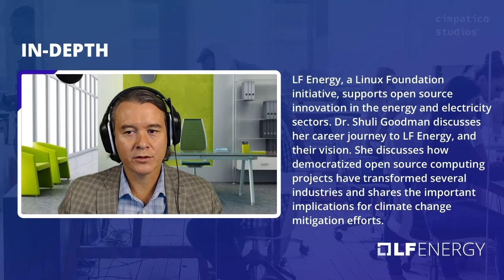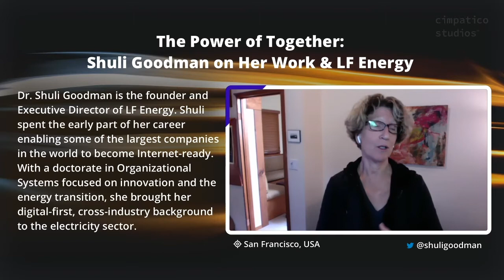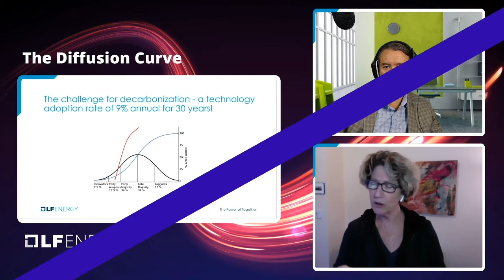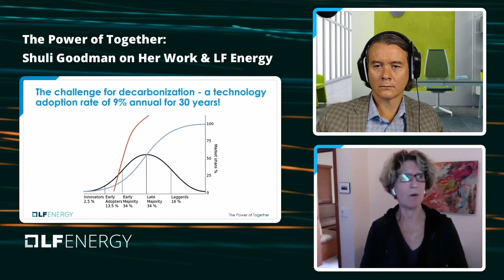The Power of Together: Shuli Goodman on Her Work & LF Energy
LF Energy, a Linux Foundation initiative, supports open source innovation in the energy and electricity sectors. Dr. Shuli Goodman discusses her career journey to LF Energy, and their vision. She discusses how democratized open source computing projects have transformed several industries and shares the important implications for climate change mitigation efforts.

Go to cimpatico.tv to participate in live episodes or watch past episodes on demand.